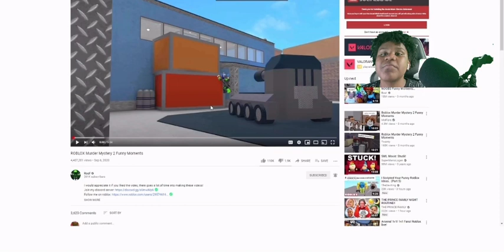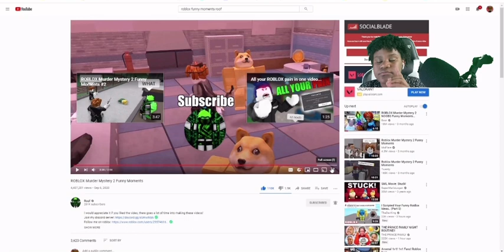MM2 funny moments [REACTION]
What is Roblox? Roblox is an online virtual playground and workshop, where kids of all ages can safely interact, create, have fun, and learn. It’s unique in that practically everything on Roblox is designed and constructed by members of the community. Roblox is designed for people of all ages. Each player starts by choosing an avatar and giving it an identity. They can then explore Roblox — interacting with others by chatting, playing games, or collaborating on creative projects. Each player is also given their own piece of undeveloped real estate along with a virtual toolbox with which to design and build anything — be it a navigable skyscraper, a working helicopter, a giant pinball machine, a multiplayer “Capture the Flag” game, or some other, yet-to-be-dreamed-up creation. There is no cost for this first plot of virtual land. By participating and by building cool stuff, Roblox members can earn specialty badges as well as Roblox dollars (“Robux”). In turn, they can shop the online catalog to purchase avatar clothing and accessories as well as premium.